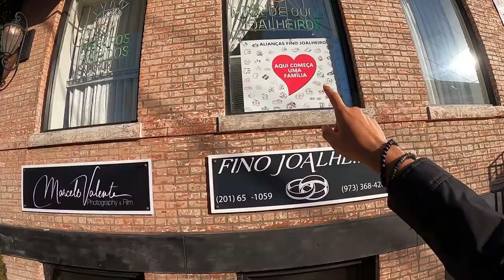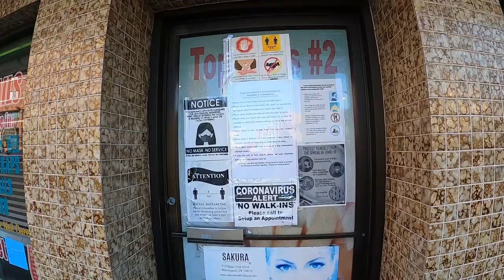Tour pelo meu bairro nos Estados Unidos - Ironbound (Newark)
Esse vídeo eu fiz um Tour pelo meu bairro nos Estados Unidos falando as Vantagens de Morar no Ironbound em Newark

➤ Baixe seu E-book grátis Agora:
10 dicas Infalíveis para Economizar Dinheiro pra sua viagem aos EUA